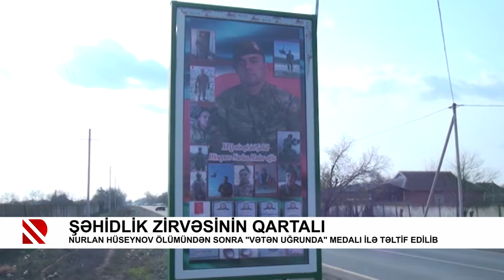Şəhidlik zirvəsinin qartalı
Nurlan Hüseynov ölümündən sonra "Vətən uğrunda" medalı ilə təltif edilib